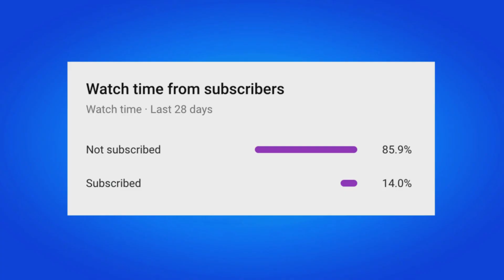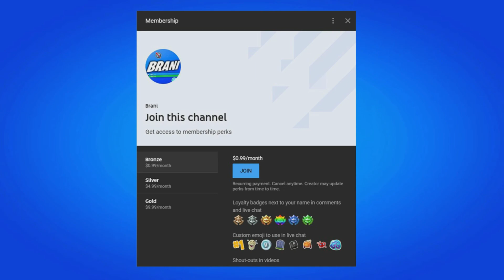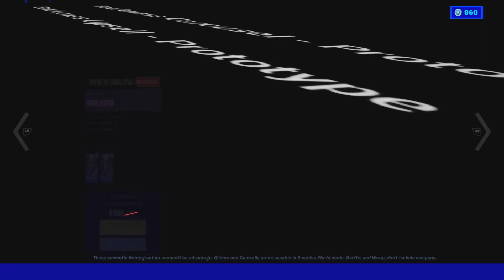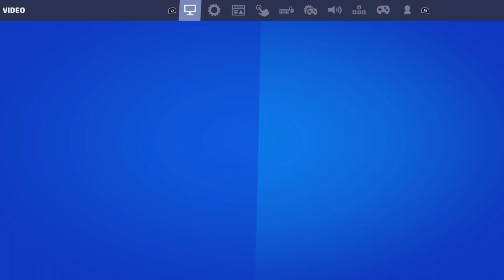How To Get PERFORMANCE MODE on Console! (PS4/PS5/XBOX) | Fortnite 2022